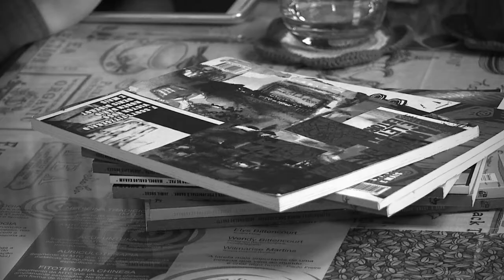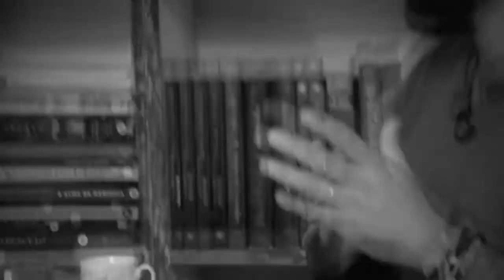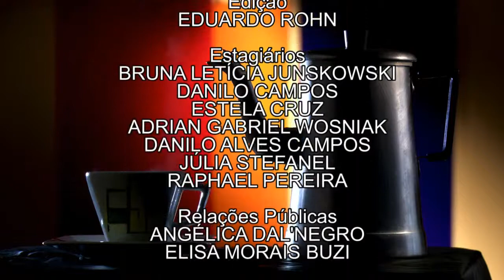Papo no Café | Guilherme Gontijo (29/04/17)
No Papo no Café de hoje, vamos conversar com o poeta, tradutor e professor da UFPR Guilherme Gontijo Flores. Ele foi finalista no Prêmio Portugal de Literatura na categoria poesia com o livro "Brasa Enganosa" em 2014, e também responsável pela tradução do livro "Anatomia da Melancolia" que ganhou um prêmio Jabuti!

Guilherme nos conta sua história, sua entrada no mundo das letras, seus trabalhos e muito mais!